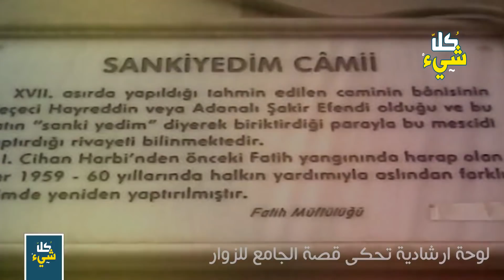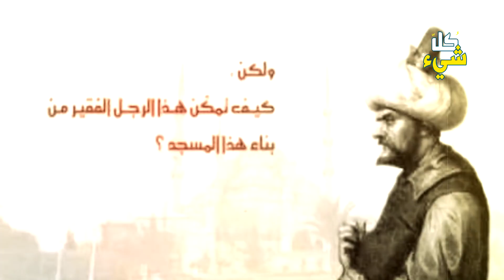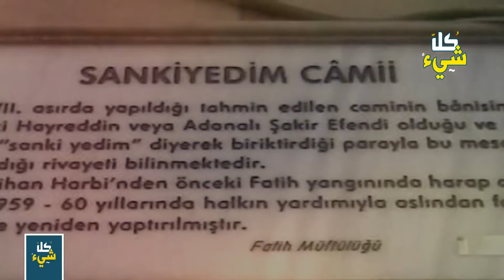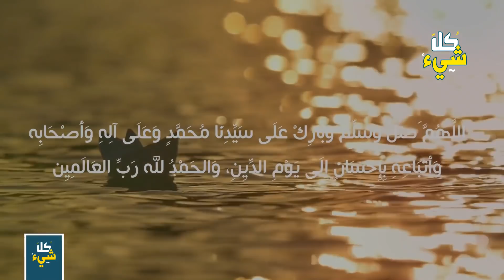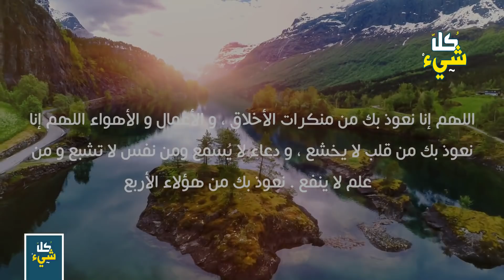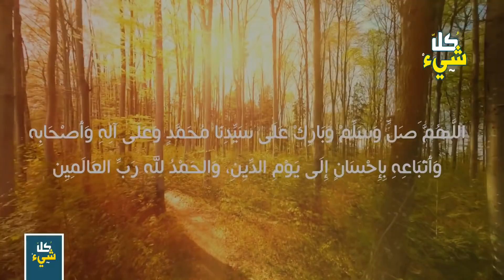المسجد التركي الذي قـ صفته أمريكا عن قصد | ما هي قصته العيجيبة وكيف مازال قائما حتى الآن؟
نص (الرسالة الرهيبة) التي بعثها هولاكو لقطز | تم تعتيمها إعلاميا ولا يعرفها الكثيرون

السبب الحقيقي لشن حرب البسوس، كانت قبل مولد الرسول ﷺ، ولا يعرف عنها الكثيرين

في ظل العبودية تولد العبقرية!! العبد الذي تفوق على الآلة الحاسبة وأذهل علماء الرياضيات في العالم كله

قصة هُبل أول صنم عبده العرب قبل الإسلام ومن الرجل الذي ساعده الجن في استخراج ودا وسواعا ويغوث ونسرا؟

أحبابنا المشاهدين، السلام عليكم ورحمة الله وبركاته
ما هي قصةُ مسجدِ كأني أكلْتُ التي أبهرْتْ كلَّ من سَمِعَ قصتَهُ لأجيالٍ عديدةٍ؟
هل من الممكنِ أنْ يبني شخص واحد مسجدًا كاملًا بمفردِهِ؟
ما هي أبعادُ تلك القصةِ وما الذي فعلَهُ ليبهرَ كلَّ مَن سَمِعَ قصتَهُ لدرجةِ أنَّها تُدَرَّسُ في المدارسِ الآن ؟
والقصةُ تعودُ إلى ذلك الحكيمِ الذي كانَ يعيشُ في منطقةِ "فاتح" وهو شخصٌ وَرِعٌ اسمُهُ خيرُ الدينِ أفندي، كانَ هذا الرجلُ الحكيمُ عندما يمشي في السوقِ، ليشتري ما يحتاجُ  وتتوقُ نفسُهُ لشراءِ فاكهةٍ،أو لحمٍ، أو حلوى، يقولُ في نفسِهِ: "صانكي يدم" يعني "كأنني أكلتُ" أو "أفترضُ أنني أكلتُ فما الذي تعنيه هذه الجملةُ التي سَميتَ بها المسجدَ؟.
ويحملُ المسجدُ حِكمةَ وفلسفةً رائعةً وفريدةً من نوعِها؛ حيث يقولُ «عبدُ الصَمَدِ آيدن» نائبُ مفتي منطقةِ الفاتحِ في إسطنبولَ عن ذلك المسجدِ الشهيرِ: «إنَّ الحكمةَ من مسجدِ "كأنني أكلت" هو الحثُّ على التوفيرِ الممكنِ وعدم التبذيرِ والاقتراضِ والاقتصادِ قدرَ المستطاعِ بكلِّ الموادِ، خاصَّةً أنَّنا نعيشُ في مجتمعاتٍ استهلاكيَّةٍ كبيرةٍ، وهذا المسجدُ يُمَثِّلُ درسًا ممتازًا لكلِّ إنسانٍ، الرجلِ في إدارةِ أعمالِهِ والمرأةِ في منزلِها حتى الشبابِ والأطفالِ.
وقد كانَ أهلُ الحيِ على علمٍ بقصةِ هذا الرجلِ الصالحِ.. والذي أصبحَ تراثًا لهم في حياتِهِم ولم تمت ذكراهُ قط بين الناسِ وهذا في حدِّ ذاتِهِ تكريمٌ بالغُ الروعةِ لهُ وقد  كانوا يعرفون قصةَ السوقِ وقصةَ (كأنني أكلت) ويتحاكونها بينهم حتى أنَّها تُدَرَّسُ بمدارسِهم للأطفالِ حتى يُنشأوا نشئةً قويمةً بقصةِ ذلك الحكيمِ الرائعِ وقد سموا المسجدَ: (كأنني أكلت) أو (صانكي يدم) بالتركيةِ..
وفي الواقعُ ذلك المسجدَ ما زالَ شامخًا في منطقةِ الفاتحِ، وقد ذَكَرَ قصتَهُ أورخانُ محمدِ علي في كتابِهِ (من روائعِ التاريخِ العثماني).
وإذا ما تأملْنا الذي فعلَهُ ذلك الحكيمُ من حرمانِ نفسِهِ ليلَ نهارٍ من لذةِ الطعامِ والشرابِ لسنواتٍ عديدةٍ وفنى عمرَهُ في العملِ لجلبِ المالِ لجمعِ المواردِ اللازمةِ لبناءِ مسجدِهِ حلمِ حياتِهِ وكيف أنَّهُ كانَ يجمعُ المواردَ من صخرٍ وحديدٍ وأشياءَ أخرى مُقاوِمًا جوعِهِ الشديدِ ومُكتَفِيًا بما يسدُ رمقَهُ بأقلِ القليلِ مُحافِظًا بنفسِ الوقتِ على أسرتِهِ فسنجدُ أنَّ ذلك الرجلَ الصالحَ قد ارتقى إلى مستوى أعلى بكثيرٍ من كونِهِ مجردَ مسلمٍ.. لقد ارتقى إلى مرتبةِ الإيمانِ وهو ما نفتقدُهُ الآن لأنَّهُ إذا ما أمنَ الناسَ جميعًا لكانَ وضعُنا الآن غيرَ الوضعِ وحالُنا غيرَ الحالِ..
وَتَذَكَّرْ عزيزي المُشاهِدَ أنَّ إعادةَ بناءِ ذلك المسجدِ لم تتمْ عن طريقِ الحكومةِ.. ولا حتى عن طريقِ رجالِ الأعمالِ.. بل بواسطةِ فقراءِ المنطقةِ الذين ساروا على نفسِ النهجِ.. كأني أكلْتُ.
عزيزي المشاهد اذا عجبتك الحلقة لا تنسى عمل لايك للفيديو وساعد في مشاركته واترك تعليقك حتى يسعنا تقديم كل جديد .. ولا تنسى مشاهدة هذه الحلقات المميزة .. شكرا على حسن متابعتك لنا .. والسلام عليكم ورحمة الله وبركاته .
كأني أكلت
كاني اكلت جامع
كاني اكلت مسجد
شخصيات تاريخية
كل شيء